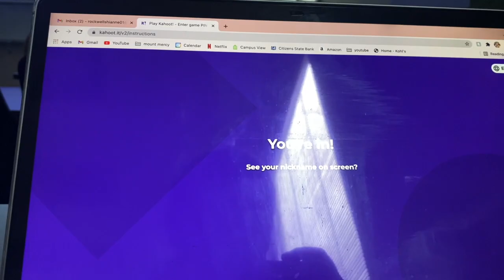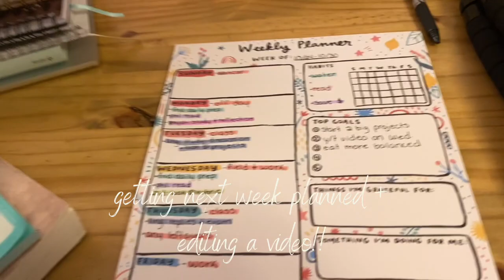busy + productive day in my life!!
❊ homework + grocery haul + errands + self-care + more! ❊

☆ socials:
➢vsco: shianne20